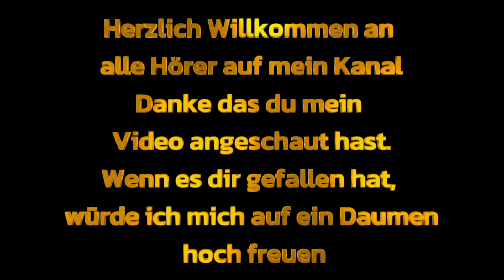🦊🦊(❁´◡`❁)(❁´◡`❁)Heißer Sand(✿◡‿◡)(✿◡‿◡)Julian Sommer(●'◡'●)(●'◡'●)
Party Alarm 🎼❤️🪩👍🎶🎸